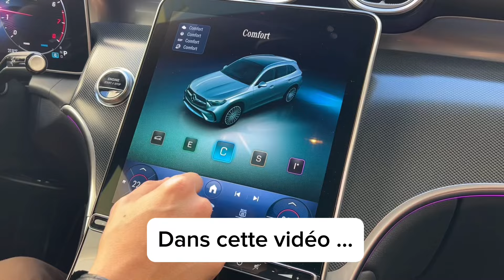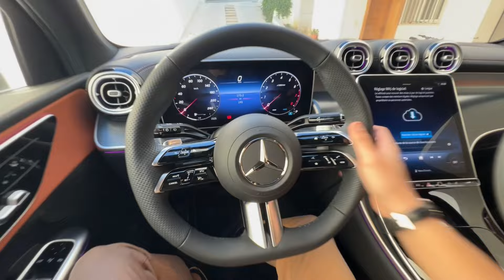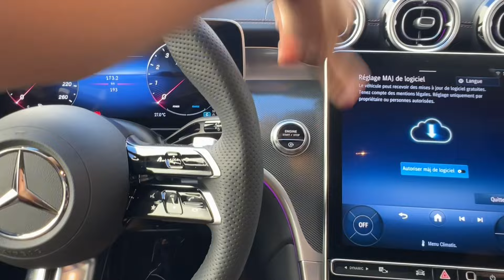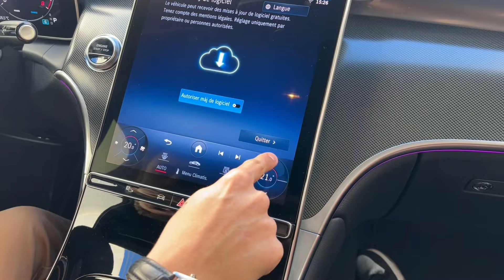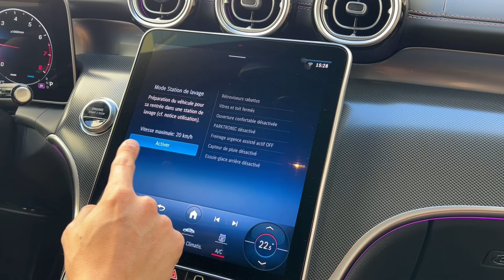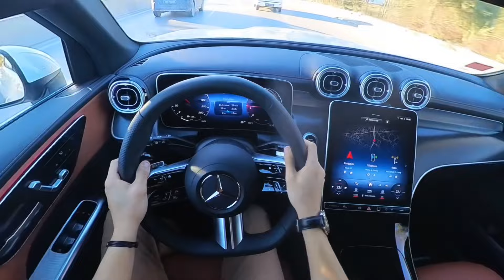GLC 200 4Matic 2024 💥💎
Tu as apprécié cette vidéo?💪
Rejoins moi sur mes réseaux ci-dessous afin de ne rien rater en exclu. 🙌

N’oubliez pas chaque dimanche à 19h une nouvelle vidéo sur cette chaîne YouTube 😮‍💨

À bientôt y a jmeaa !🎥